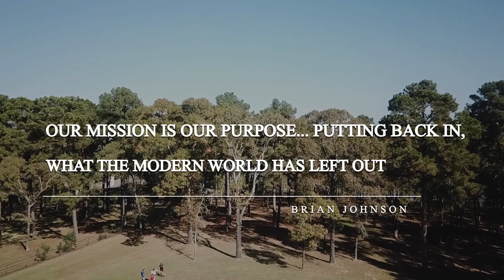Ancestral Games Documentary... The Hunt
Today we honor our ancestors with The Hunt! We do this to connect ourselves to the hunt... the hunt that provided for the tribe... the hunt that provided deep nourishment and feeds the soul... the hunt that provided a path from that time to this and from our forefathers to our beating hearts!

We are always putting back in what the modern world left out!